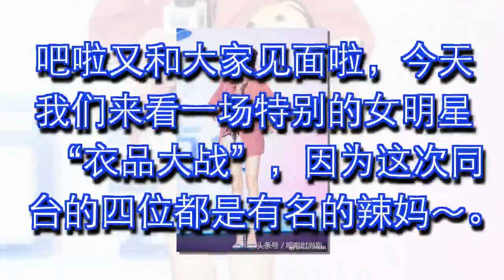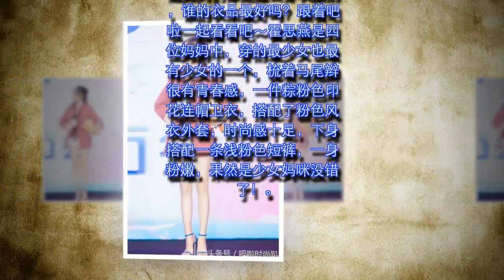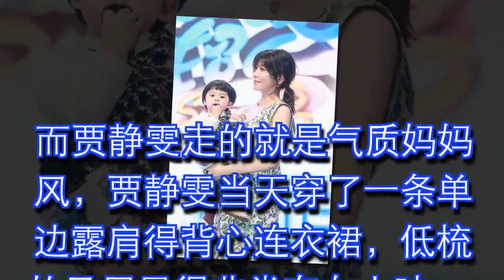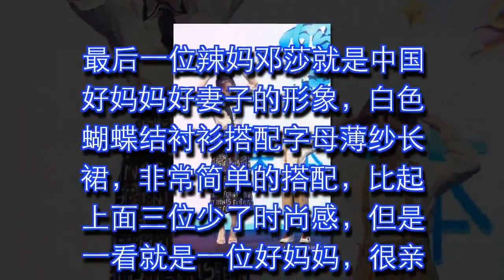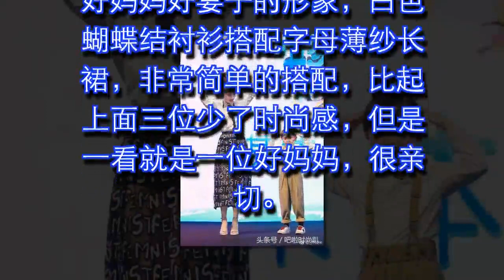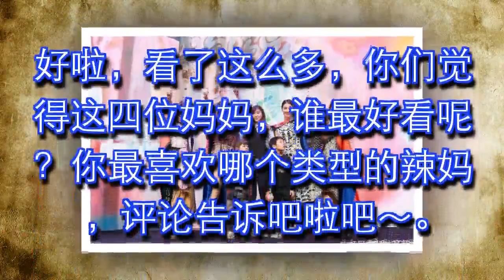辣妈同台怎么穿？霍思燕像少女贾静雯气质美，黄圣依看起就很贵妇